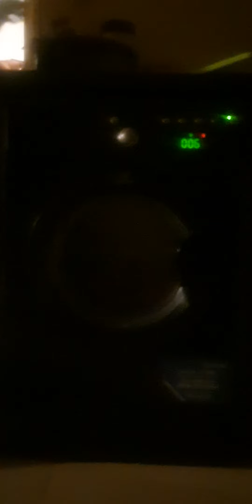Indesit Washing machine fast spin